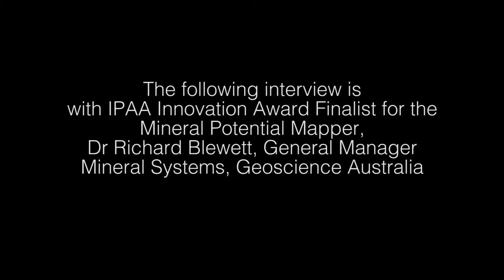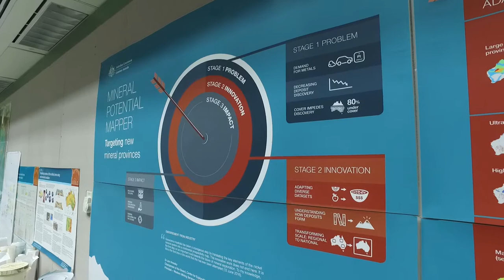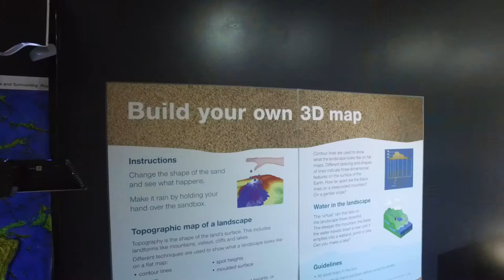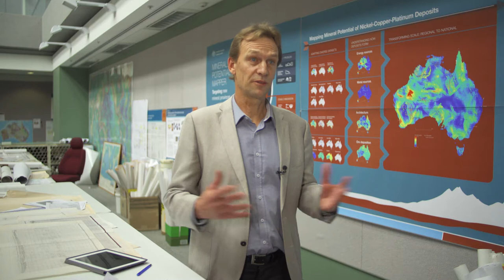Mineral Potential Mapper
IPAA Innovation Award Finalist, Dr Richard Blewett from Geoscience Australia answers ‘what really lies at the heart of innovation across the Australian Public Service’